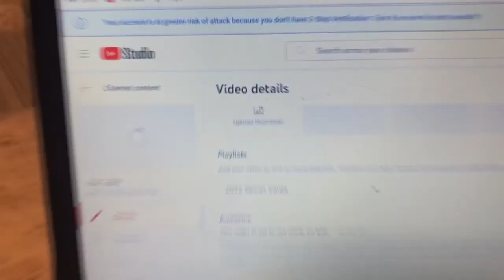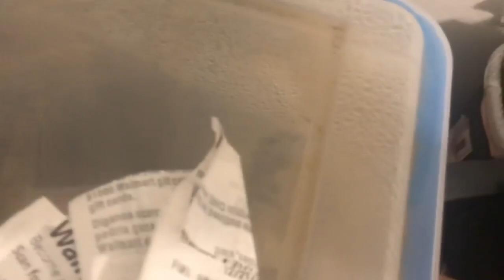2022 Vlogmas Week 3: Too Cold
The last week of Vlogmas we turn up on Christmas Eve